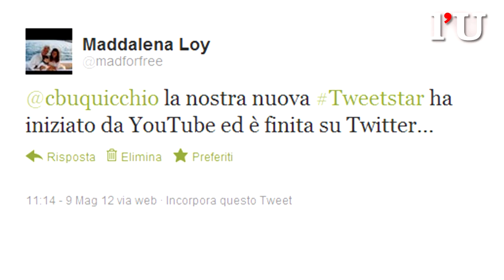Willwoosh, da YouTube al cinepanettone: «Ma su Twitter vince il brufolo»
Può una star di YouTube diventare anche una Tweetstar? Sì, basta guardare il profilo di Guglielmo Scilla: 25 anni, conduttore radiofonico con «A tu per Gu», trasmissione di Radio DeeJay, attore (ha recitato nel cinepanettone con Massimo Boldi «Matrimonio a Parigi» e come protagonista nel film «10 regole per fare innamorare» di Cristiano Bortone), scrittore e video blogger italiano, diventato famoso come Willwoosh proprio grazie al suo canale YouTube. E ora anche star di Twitter, con ben 170mila follower su Twitter, dove - come biografia - scrive di sé: «I would be perfetct, if I was different», «Se fossi diverso sarei perfetto». Willwoosh è la nostra tweetstar della settimana.

Scilla rivendica diessere pioniere di Twitter («mi sono iscritto tanti anni fa grazie a un amico australiano», dice nell'intervista, con toni verdoniani da «M'imbarcai su un cargo battente bandiera liberiana...») e spiega il rapporto che ha con il social media: parla direttamente con perfetti sconosciuti e, finalmente, è sé stesso: «In tv devi essere esteticamente perfetto, sul web invece fa fico avere i brufoli». Un nerd di successo, insomma.

A cura di Maddalena Loy e Cesare Buquicchio.